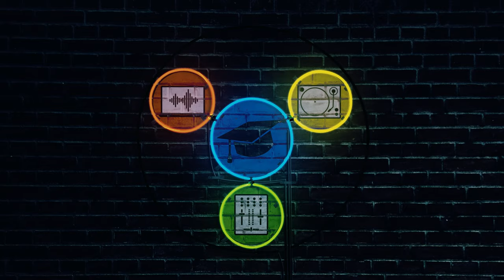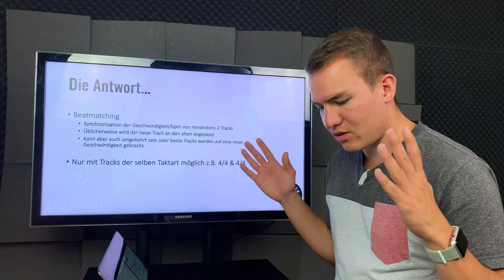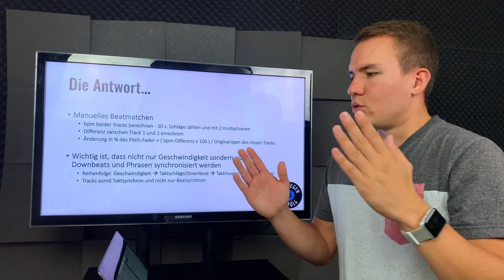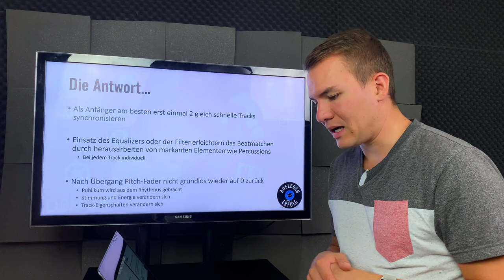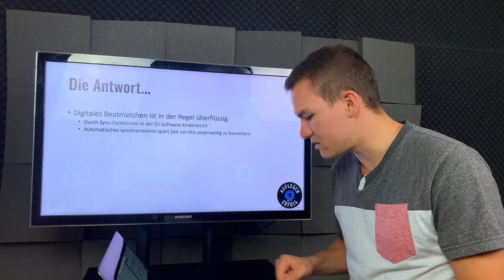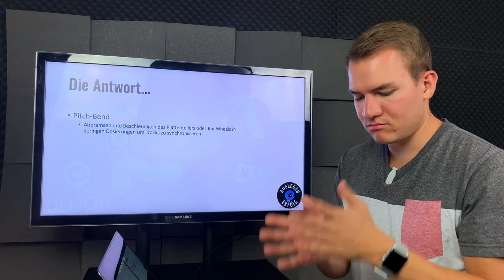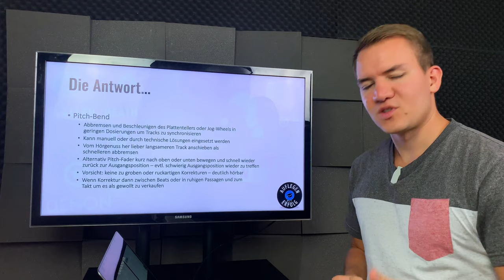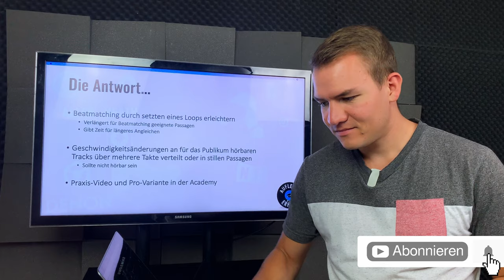Perfektes Beatmatching als DJ - digital & analog | DJ Q&A Folge 6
Wir haben die Fragen bekommen, was es beim Beatmatching alles zu beachten gibt und wie man eben digital als auch analog richtig beatmatcht. Daher gehen wir in der heutigen DJ Q&A-Folge darauf ein, worauf es ankommt, wenn man 2 Tracks oder auch mehr Tracks als DJ für seinen Übergang aneinander angleichen möchte.